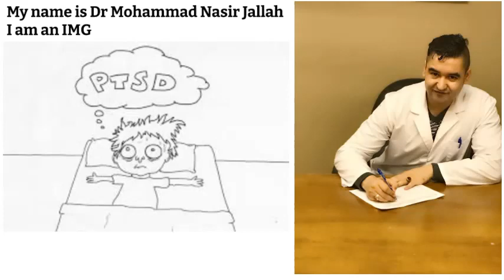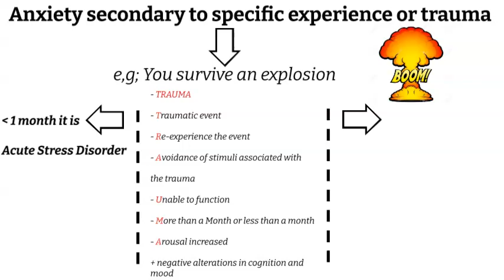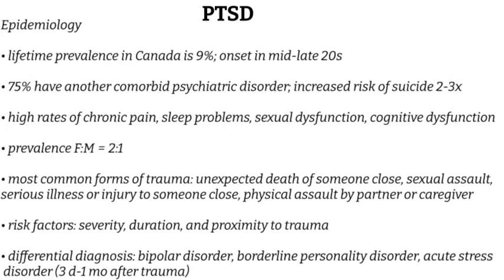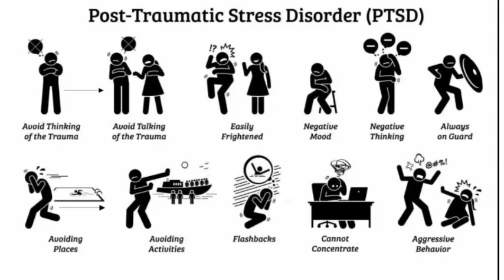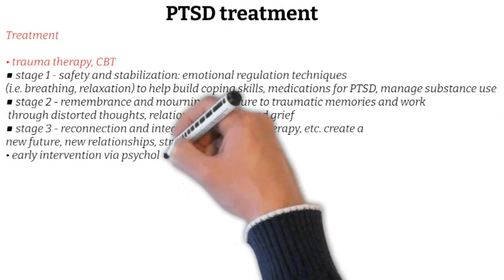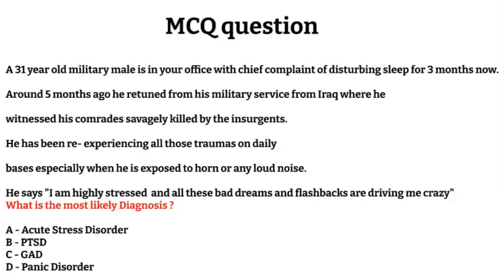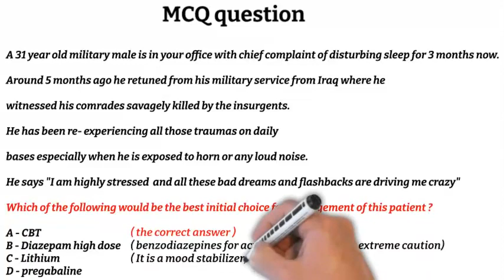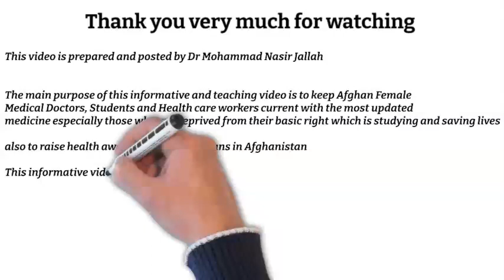PTSD/ Post Traumatic Stress Disorder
This informative video is for Afghan female medical students / ALPA female students.